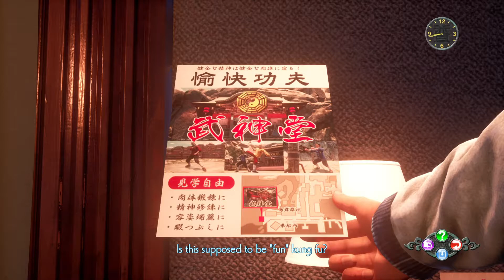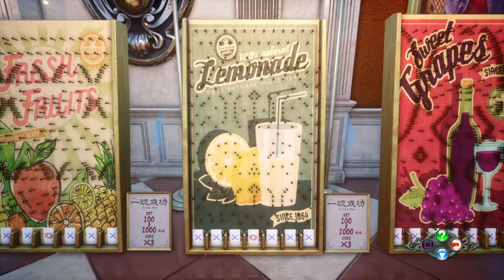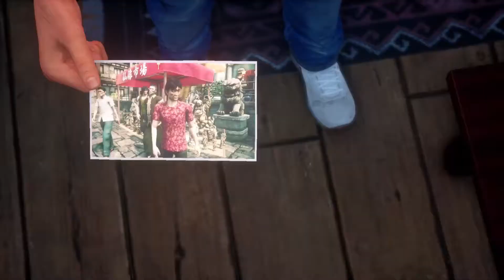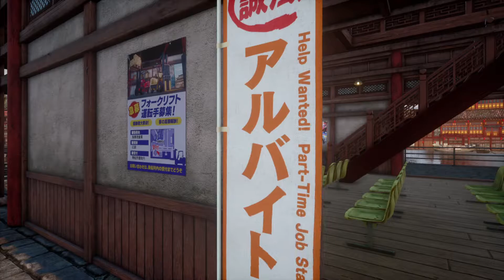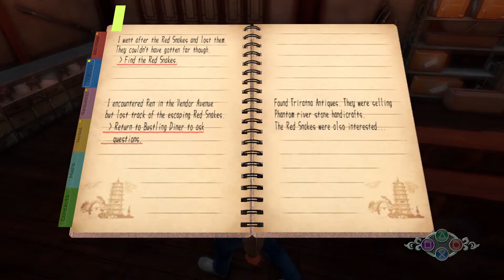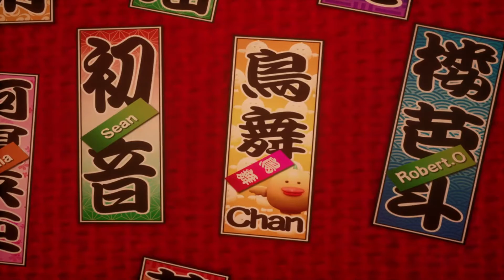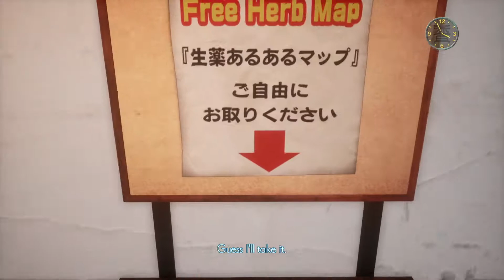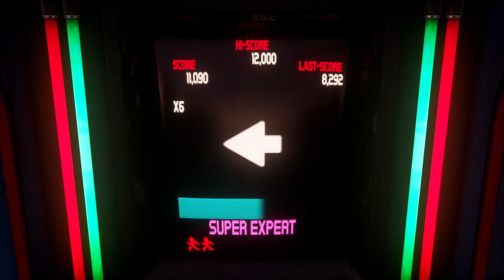Shenmue 3 Story Quests and Missable Trophies Part 2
Shenmue 3 All Fishing Spots In Niaowu